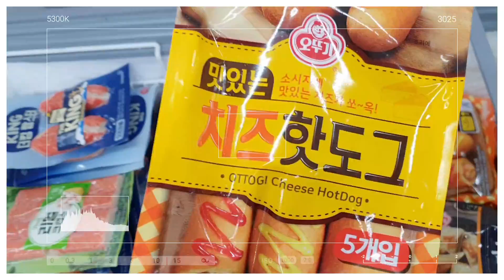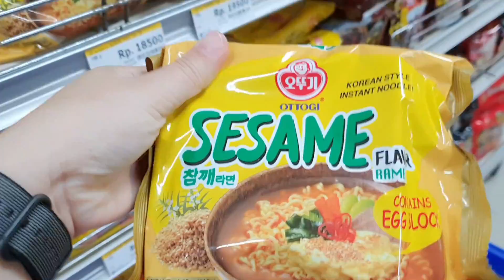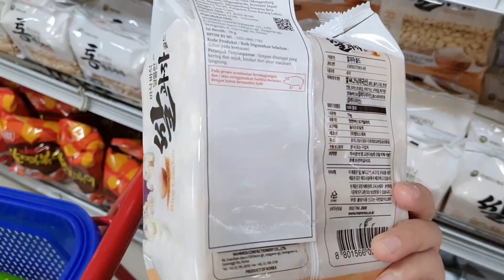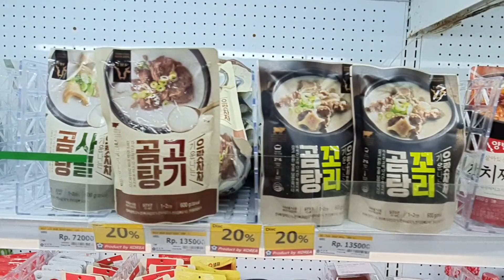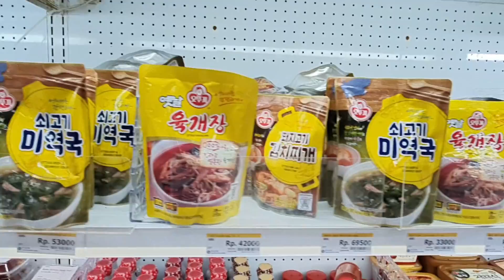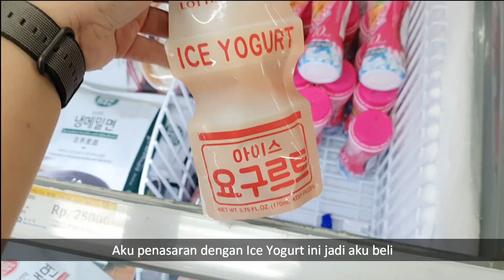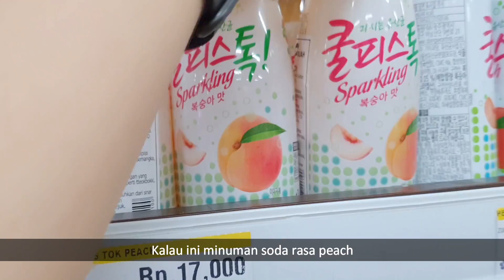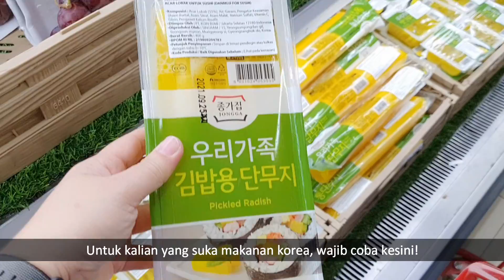Grocery Shopping Vlog at Korean Supermarket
In tihs video I will share my Grocery Shopping vlog video at Korean Supermarkets in Jakarta, called Mu Gung Hwa. For those of you who like Korean food, you must come to this supermarket because on the 2nd floor there is a Korean restaurant too.

New videos are uploaded every Friday or Saturday at 18.00 pm and sometimes upload videos 1 week 2 times

1. Zenosyne - Let Your Body Go Crazy
2. I'MIN - Your Paradise
2. Collin Lim - My Baby
3. Sarah Kang - Typical